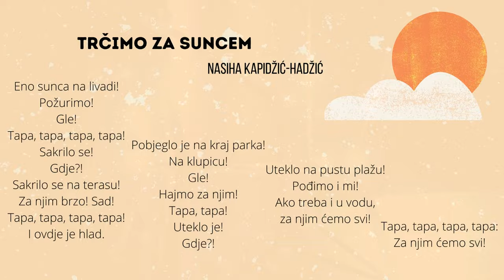"Trčimo za suncem" - Nasiha Kapidžić-Hadžić - OŠ "Đurđevik" - eTwinning projekat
Dvadeset sedmi u nizu stotinu audiosnimaka u kojima učenici naše škole čitaju književne tekstove, a sve u sklopu eTwinning projekta "Čitamo za slijepu i slabovidnu djecu". Tekst Nasihe Kapidžić-Hadžić čitao vrijedni učenik V razreda naše škole, Dženan Goletić.

Voditelj projekta, Elvir Buljubašić.